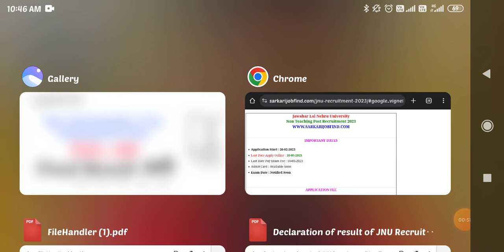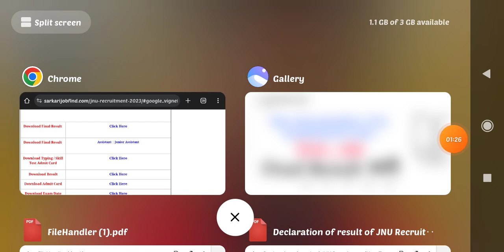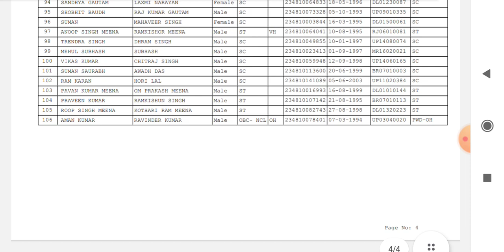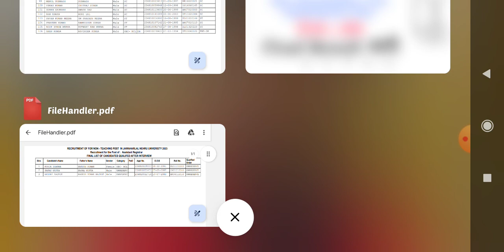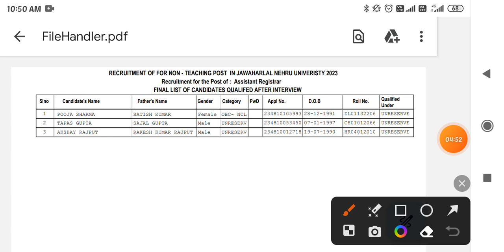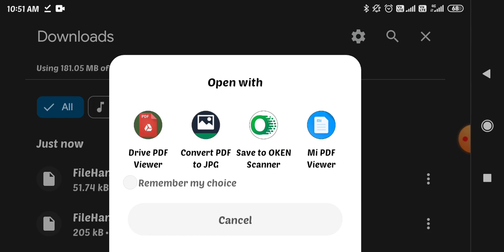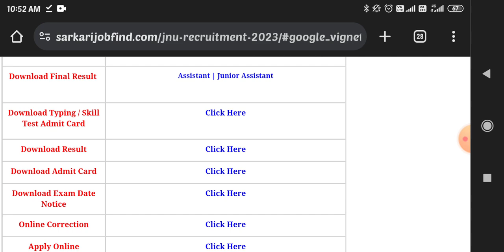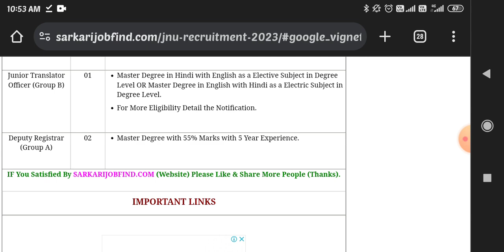JNU final result 2023 junior Assistant Non Teaching post 388 shortlisted candidate JNU New update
final Result list download 👇 link